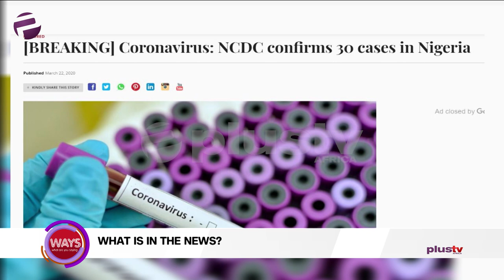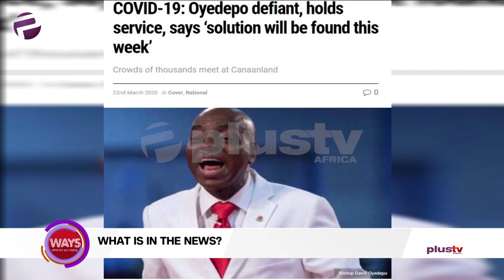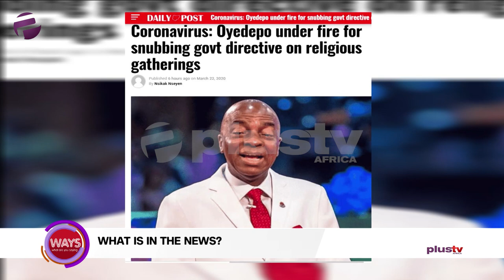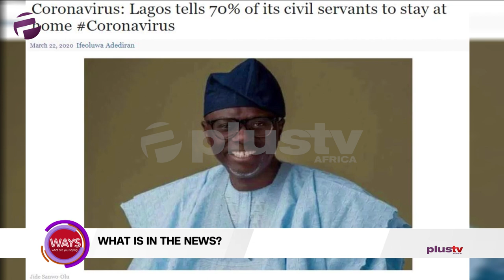Coronavirus Updates, Oyedepo's Church, Civil Servants Stay At Home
Coronavirus Updates, Oyedepo's Church, Civil Servant Stay At Home